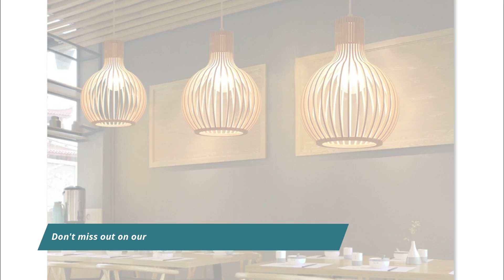பிரைம் மர பதக்க விளக்குகளுடன் உங்கள் வீடு மற்றும் அலுவலகத்திற்கான தனித்துவமான தோற்றத்தை உருவாக்கவும்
உங்கள் வீடு அல்லது அலுவலகத்தை பிரகாசமாக்க தனித்துவமான மற்றும் ஸ்டைலான வழியைத் தேடுகிறீர்களா? மை வால் பேனல்களின் முதன்மை மர பதக்க விளக்குகளைத் தவிர வேறு எதையும் பார்க்க வேண்டாம்! இந்த வீடியோவில், எங்களின் உயர்தர, நீடித்த பதக்க விளக்குகளைப் பயன்படுத்தி உங்கள் இடத்தில் தனித்துவமான மற்றும் மாறும் தோற்றத்தை எவ்வாறு உருவாக்குவது என்பதை நாங்கள் உங்களுக்குக் காண்பிப்போம்.

முதலில், டிரம், குளோப், கிளஸ்டர் மற்றும் லீனியர் ஆப்ஷன்கள் உட்பட பல்வேறு வகையான பதக்க விளக்குகளை உங்களுக்கு அறிமுகப்படுத்துவோம். பின்னர், நாங்கள் எங்கள் முதன்மையான மர பதக்க விளக்குகளில் கவனம் செலுத்துவோம், அவை பல்வேறு வடிவங்கள், வடிவங்கள் மற்றும் எந்த அலங்காரத்தையும் பூர்த்தி செய்ய முடிகின்றன.

வேலை வாய்ப்பு மற்றும் நிறுவலின் முக்கியத்துவத்தைப் பற்றி நாங்கள் பேசுவோம், மேலும் பல பதக்க விளக்குகளைப் பயன்படுத்தி அல்லது அவற்றின் உயரங்களை மாற்றுவதன் மூலம் விரும்பிய விளைவை எவ்வாறு அடைவது என்பதைக் காண்பிப்போம். மேலும், பழமையான மர பதக்க விளக்குகள், ஜியோமெட்ரிக் மர பதக்க விளக்குகள் மற்றும் செதுக்கப்பட்ட மர பதக்க விளக்குகள் உட்பட, எங்களுக்குப் பிடித்த சில பிரைம் மர பதக்க விளக்குகளை நாங்கள் உங்களுக்கு வழங்குவோம்.

உங்கள் வாழ்க்கை அறை, சமையலறை, படுக்கையறை அல்லது அலுவலகத்தை பிரகாசமாக்க விரும்பினாலும், எங்கள் முதன்மையான மர பதக்க விளக்குகள் சரியான தீர்வாகும். எங்களின் எளிதான ஆன்லைன் ஆர்டர் மற்றும் இலவச ஹோம் டெலிவரி மூலம், மை வால் பேனல்கள் மூலம் உங்கள் அலங்காரத்தை மேம்படுத்த சிறந்த நேரம் இருந்ததில்லை.

எனவே ஏன் காத்திருக்க வேண்டும்? எங்களின் முதன்மையான மர பதக்க ஒளி சேகரிப்பை ஷாப்பிங் செய்ய இணைப்பைக் கிளிக் செய்து, உங்கள் வீடு அல்லது அலுவலகத்திற்கான தனித்துவமான மற்றும் ஸ்டைலான தோற்றத்தை இன்றே உருவாக்கத் தொடங்குங்கள்! மேலும் வீடு மற்றும் அலுவலக அலங்காரம் பற்றிய மேலும் அற்புதமான வீடியோக்களுக்கு எங்கள் சேனலுக்கு குழுசேர மறக்காதீர்கள்.